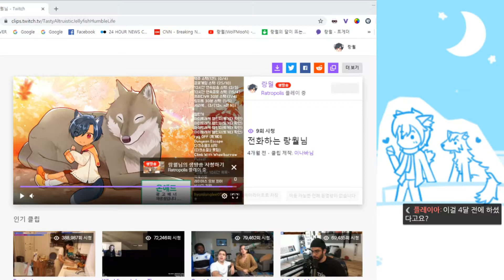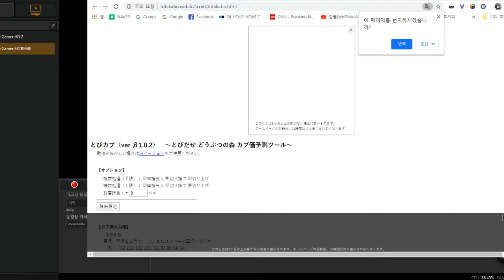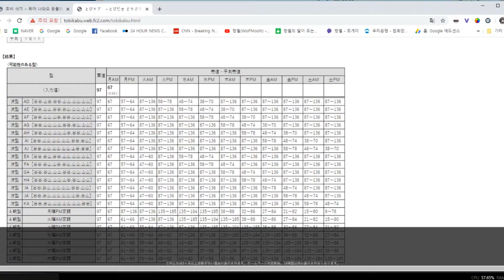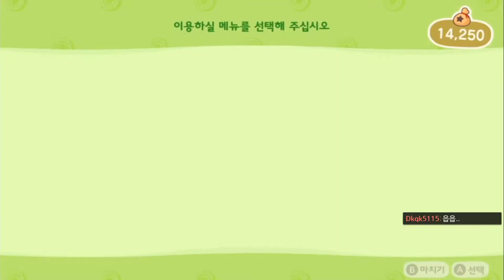무인도에서 마을을 만들어서 살아보자! 힐링게임 [모여봐요 동물의 숲](part16) 20.03.22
-매일 저녁 7시 트위치에서 생방송! (수요일 휴방)

-생방송 일정 확인및 소통을 할 수 있어요!

-멤버십 전용 뱃지 획득 가능!